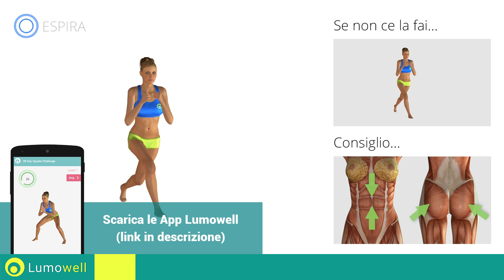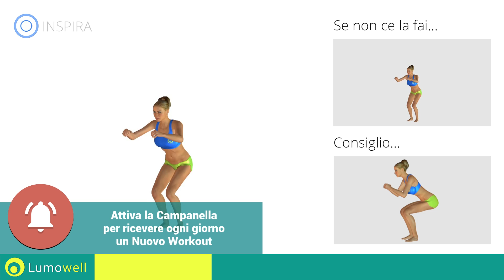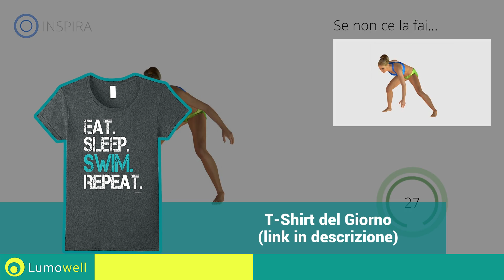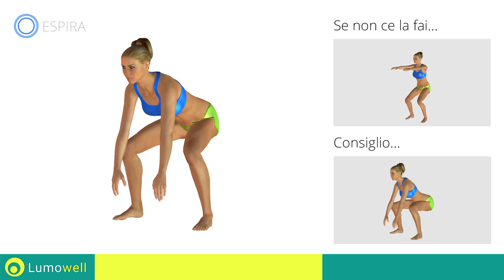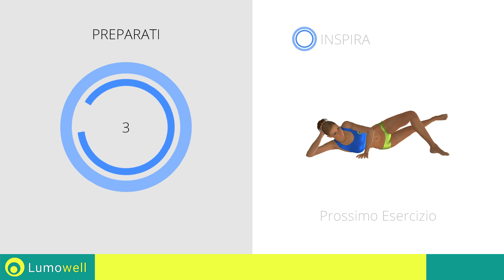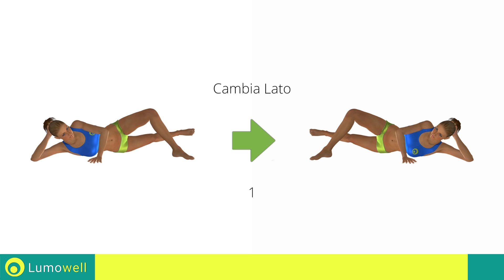Tonificare E Dimagrire Le Cosce - 5 Minuti Di Esercizi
Tonificare e dimagrire le cosce con soli 5 minuti di esercizi senza attrezzi da fare a casa. Allenamento a corpo libero per donne per snellire e rassodare le gambe velocemente.